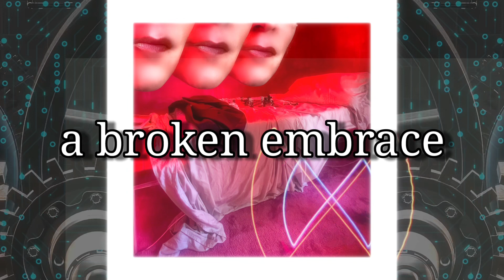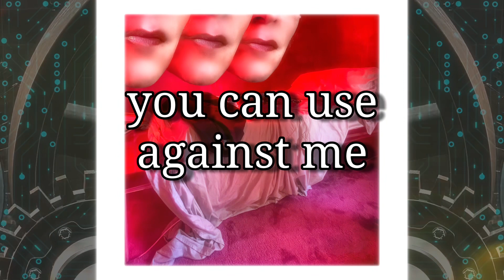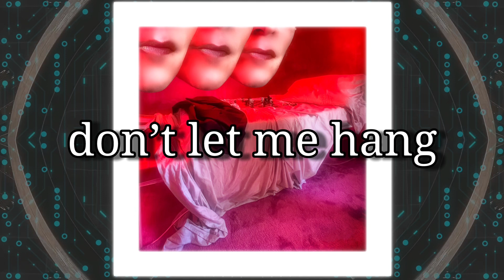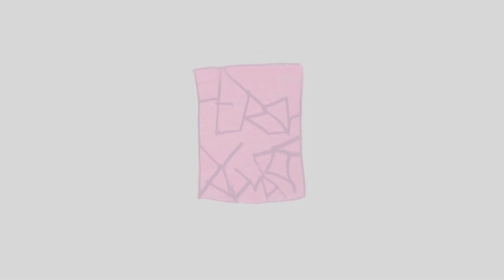Hersh Dagmarr - Catch Me (lyric video)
A theft
A broken embrace
Instantly gratifying
You are a chief
Who breaks my arms and gives me his to fall into
A taste of déjà-vu
But yet I never quite dislike this

Catch me in time
Guess what I’m like
Keep me so fixated … (I could never be found)
Make me revise
All of my priorities …(and you always on top of it)
Catch me acting out (come on and catch me now)
About to break down  (getting into the night)
Just for the sake of it (I could never be found)
Speaking my truth (I know I'll speak it out)
You can use against me...(I would never take it to heart)

Such a catch
A crux in the way
I should’ve known better
But no I always have to play smarter
Or plan six days ahead
But that’s a tricky part
The one that can’t be anticipated

LYRICS:
Make up my mind
And keep it all wide open (I would never come back)
Put me in my place
Break into this private space (I could never care less about it)
Teach me all your worth (for whatever it means)
But sit me still first (bending and never breaking)
Let’s see what’s waiting for me  (I can always get by)
Another day (coming into to the light)
Another record to break...(and another one to live up to)

In this bed I made I lie

Isn’t this such a bliss? Isn’t this such a bliss ?

Isn’t this such a bliss
Stumbling on my feet
When you are here
TO catch me

Don’t let me hang
Let's see what's waiting for me (I would never break down)
Get me so confused
I could never break loose... (I could never quite work it out )

Catch me in time (for whatever it means)
Guess what I'm like (bending and never breaking)
Keep me super fixated (I would never think twice)
Make me revise (coming into the light)
all of my priorities...(and you're always on top of it)